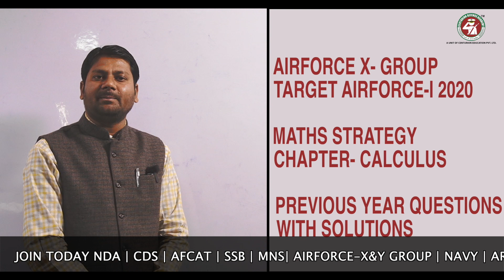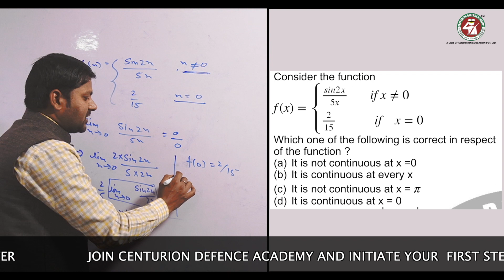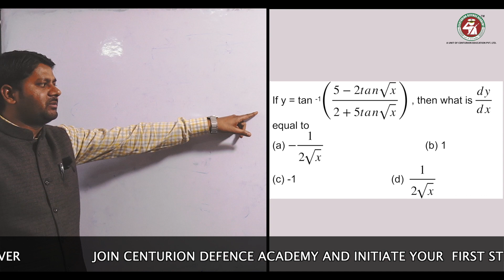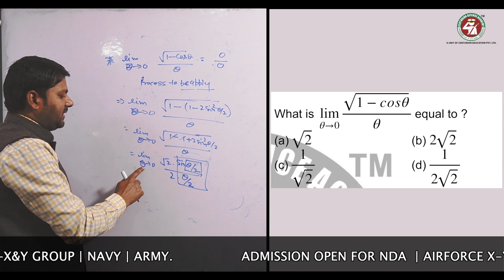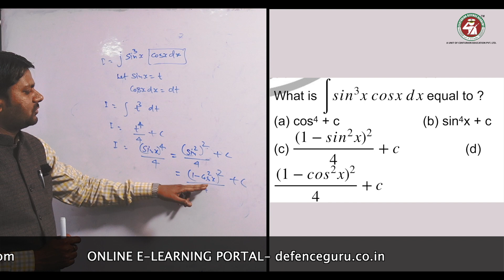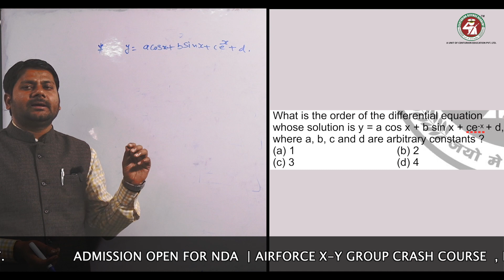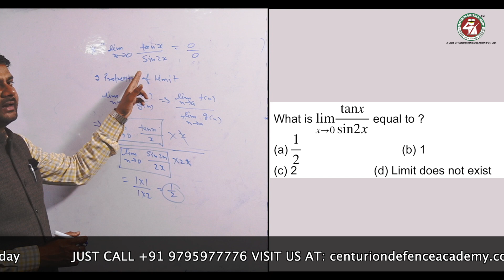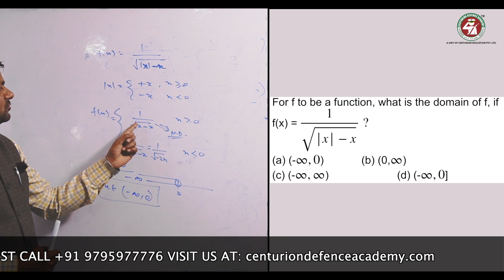AIRFORCE X GROUP MATHS (CALCULUS) PREVIOUS YEAR QUESTIONS WITH SOLUTIONS | CENTURION DEFENCE ACADEMY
JAI HIND DEFENCE ASPIRATS!
The much awaited exam of the year, The Indian Airforce X-Y exam is scheduled to be conducted on March 2020.
To help you to prepare and practice for the Airforce X-Y Entrance our expert, spill out Important Maths Calculus Previous Year Questions with Solutions for Airforce X entrance exam and prepared a syllabus guideline for the candidates, with the latest pattern of the examination.

Centurion Defence Academy is Best Coaching Institute for Defence Exam Preparation.
Just Call at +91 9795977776